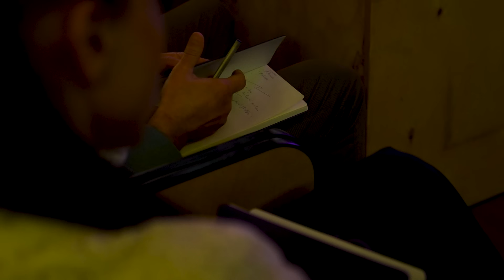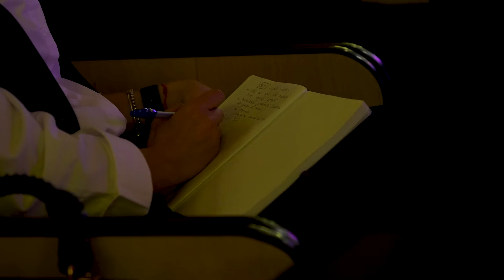Somnul - ELIXIRUL VIETII | Bun Bine | cu Dr. Ovidiu Tudor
În această primă conferință din seria brunch-urilor Bun Bine, alături de Dr. Ovidiu Tudor, medic neurolog, discutăm despre Arta Somnului. Punctăm tot ce trebuie să știi despre somn: de ce este atât de important, cum funcționează cele două tipuri de somn – REM și non-REM – și cum acestea ajută la vindecarea emoțională și fizică a corpului.

Din acest material vei afla: cum se instalează somnul și ce este arhitectura somnului, de ce somnul REM este esențial pentru procesarea emoțiilor, ce riscuri apar când nu dormim suficient, cum ritmul circadian, lumina naturală, cofeina sau vinul băut seara influențează calitatea somnului.

În plus, Dr. Tudor ne oferă un protocol practic pentru un somn mai bun și răspunde la întrebările publicului despre jet lag, melatonină, trezitul noaptea și device-urile care monitorizează somnul.

Multumesc @UniCreditBankRomania care sprijina si inspira acest eveniment.

Project manager: Claudiu Enescu
Video production: Creativecat.ro

TIMESTAMPS:
00:00 – Intro
00:58 – Prezentare eveniment
01:45 – Obiectivele inceputului de an
02:38 – Importanta somnului
04:55 – Programul evenimentului Bun Bine
05:26 – Introducerea invitatului: Dr. Ovidiu Tudor
05:51 – Ce este somnul?
06:57 – Arhitectura somnului
08:49 – Faza non-REM 1
09:38 – Faza non-REM 2
13:24 – Faza non-REM 3
14:12 – Importanta somnului pentru imunitate
17:32 – Recapitularea celor 3 faze non-REM
18:07 – Faza REM a somnului sau faza viselor
19:49 – Terapia nocturna a amintirilor
24:56 – Somnul REM in procesarea emotiilor
27:17 – Partile active ale creierului, in timpul fazei REM
29:18 – Riscurile privarii de somn
33:41 – Cum se instaleaza somnul
34:43 – Ritmul circadian
38:51 – Cronotipuri
41:50 – Importanta expunerii la lumina, dimineata
44:25 – Factori care ne perturba somnul
43:38 – Consumul de cofeina
50:18 – Un pahar de vin baut seara
53:54 – Fumatul
56:24 – Privarea de somn si testosteronul
57:30 – Privarea de somn si slabitul
59:54 – Protocol pentru un somn bun
1:07:23 – Intrebarile publicului
1:09:00 – Jet lag si melatonina
1:13:09 – Trezitul in mijlocul noptii
1:19:02 – Device-urile care monitorizeaza somnul
1:21:07 – Multumiri
1:21:55 – Outro